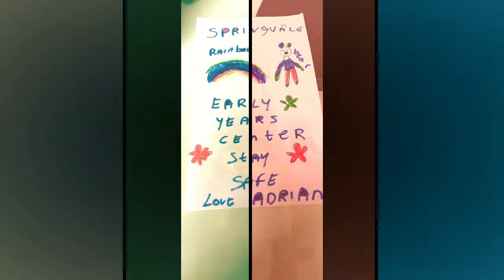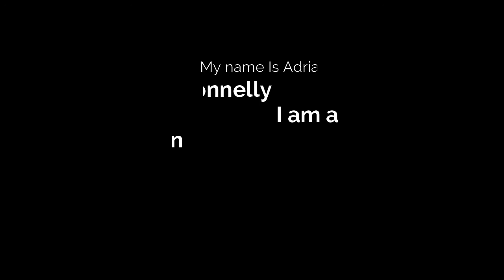Adrian connelly looking to the rainbow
For my son Adrian, he is 3 NeALRY 4